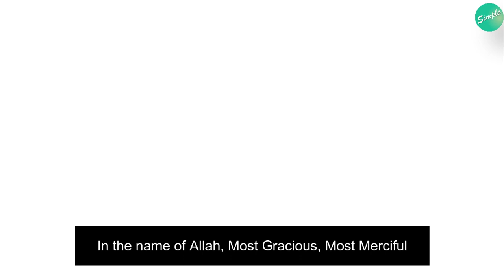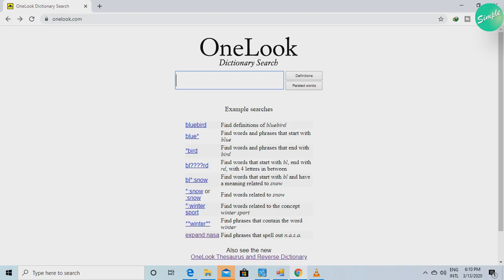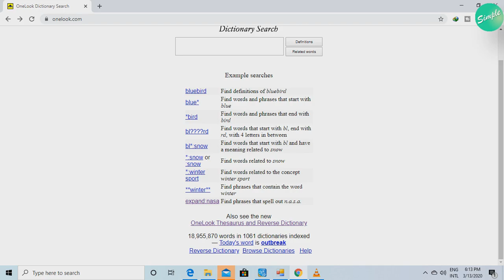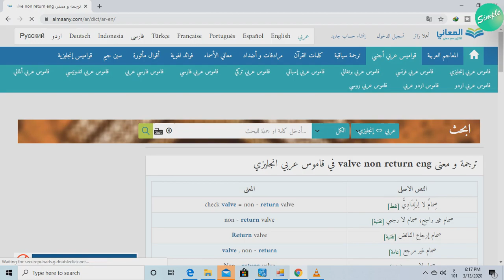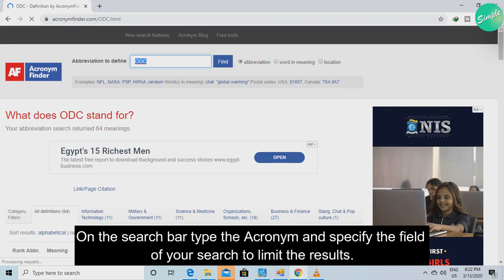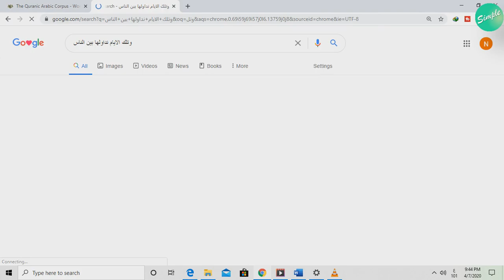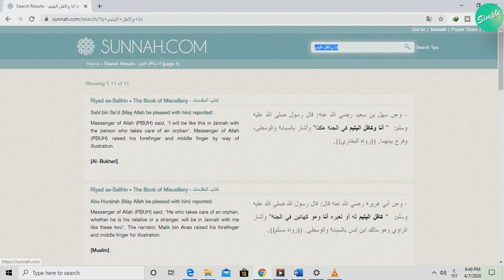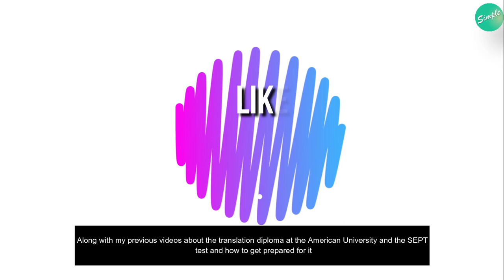اهم المواقع والقواميس | ترجمة القرآن والأحاديث والانجيل | الاختصارات Dictionaries|Acronym|Holy texts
نستعرض فى هذا الفيديو اهم مواقع الترجمة والقواميس المتوفرة اون لاين بالاضافة الى شرح كيفية ترجمة الاختصاراتAcronyms
واهم المواقع المتخصصة فى هذا الشأن. بالاضافة الى توضيح المواقع الالكترونية المتخصصة فى ترجمة آيات القرآن الكريم والأحاديث النبوية الشريفة و الانجيل.
 In this video, we're going to display important websites for translation and online dictionaries. We will also learn how to translate Acronyms and what are the specialized websites for this purpose. Besides, we will also learn how to translate the Quran and the Bible verses and Hadeeth.